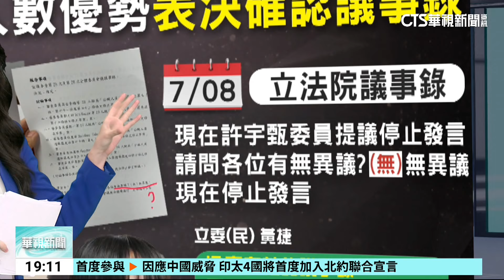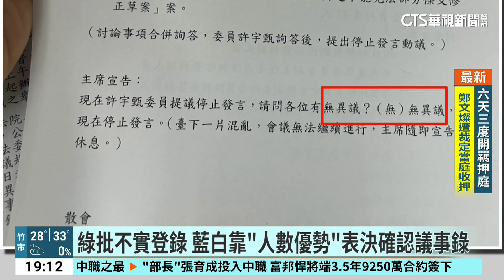綠批不實登錄 藍白靠「人數優勢」表決確認議事錄｜華視新聞 20240711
立法院內政委員會，今(11)日再度因為選罷法修法吵成一團，在會議一開始民進黨就針對議事錄紀錄不實進行抗議，更質疑召委高金素梅，把議事人員帶到自己的辦公室，才會導致會議無法進行，對此，高金素梅則回應，召委在哪裡，議事人員就在哪裡，從王金平擔任院長時代就是如此。